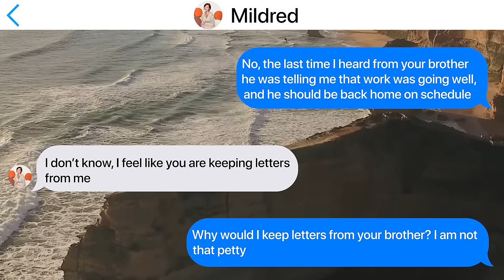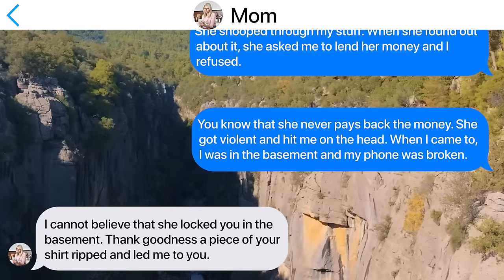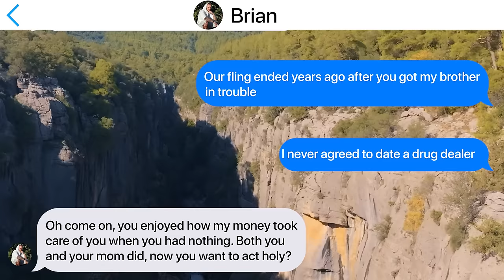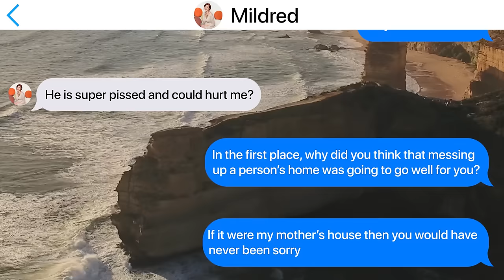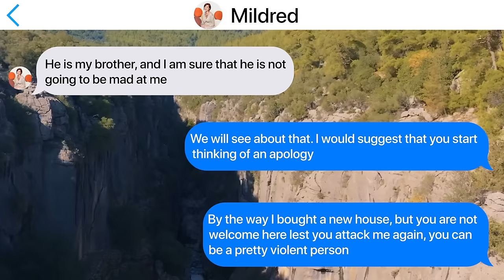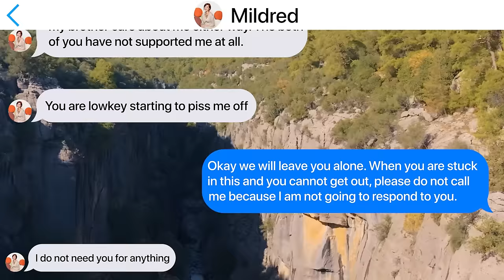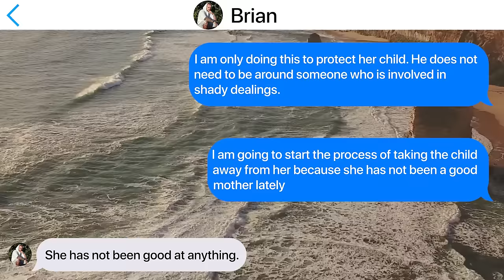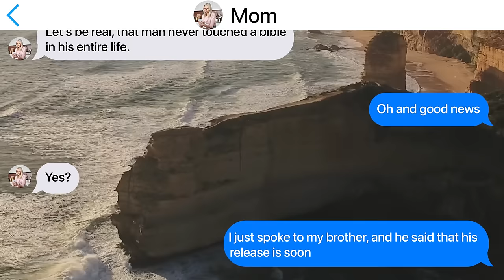【Apple】 SIL Smashed My Phone & Locked Me in the Basement to Steal $900,000 Bitcoin from My Laptop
【Summary】
MC is married to a man who is living overseas. They are supporting her ungrateful sister-in-law. One day the SIL finds MC’s Bitcoin, attacks her, and runs away with the laptop. She then threatens to tell MC’s secret to her husband if MC does not give her the password to the Bitcoin wallet. She tricks her sister-in-law into going to a drug dealer's house where she tears the whole house apart. After that MC calls the cops on her and they get arrested. The dealer has beef with MC after getting her brother arrested. When her SIL gets out MC has already bought a house with the money and her husband is coming home. The house she bought gets broken into, but she does not get attacked. A couple of weeks later she hears the dealer is dead and her sister-in-law was dating him. Her SIL starts running his business even though MC warns her not to. She then finds out that her SIL and the dealer broke into the house and tried to kill her. So MC gets her SIL arrested for trying to attack her and for dealing. She also gets full custody of her SIL’s kid and takes care of the kid with her husband.

【Apple】texts